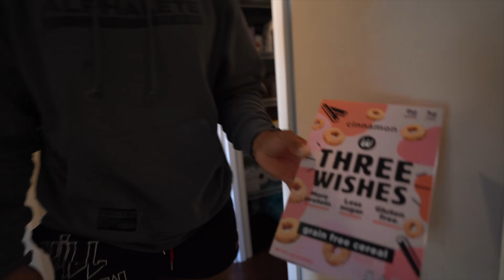Full Day of Eating (High Carb Day) + Mini Q&A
Since i've had a lot of you guys on my instagram asking me about what my diet is currently looking like i decided to make a quick video on it. This is my Higher carb day on my carb cycle, next week i can show you what  my lower carb day looks like. High carb day / P= 325 C= 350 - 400 F =78
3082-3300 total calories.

Lujo Fino Chains Code - BIGDAWG